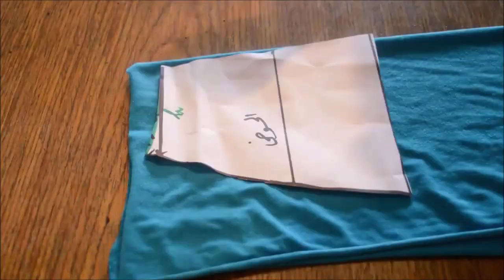خياطة ثلاث روبات بفولون بطرق مختلفة وسهلة لازم على كل خياطة مشاهدتها